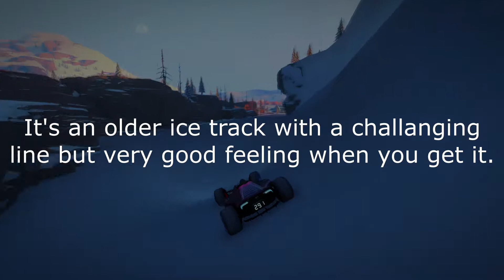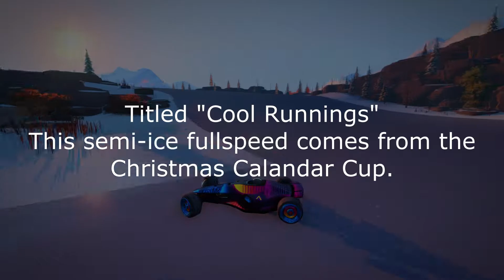Trackmania Ice Track of the Day | Weekend of July 17th - July 18th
Due to my vacation, I can't do the tracks of the day this week, So I've decided to tackle 10 different and fun ice tracks!
This weekend we tackle "Snow Globe" and "CCP#16 - Cool Runnings"